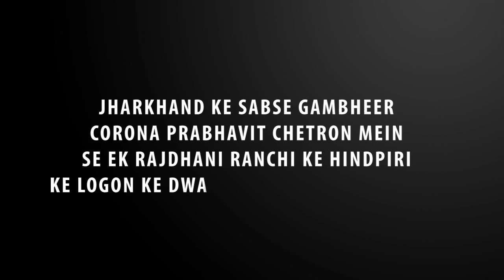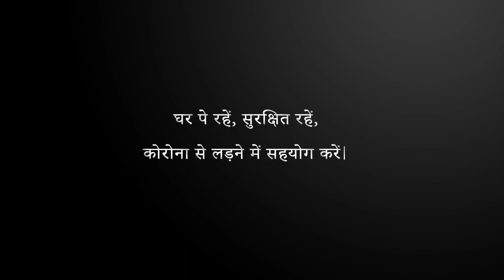राँची के हिंदपीढ़ी इलाके के लोगो का पैग़ाम |Hear from the people of the most affected part of Ranchi